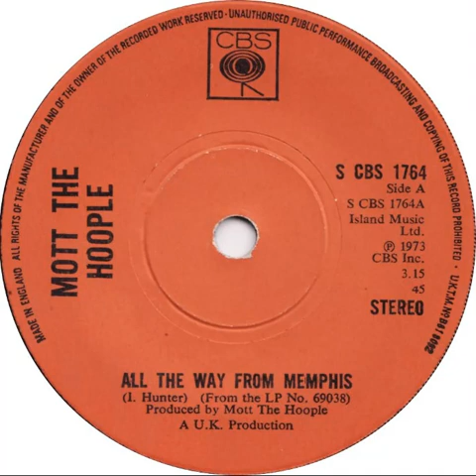UK New Entry 1973 (175) Mott The Hoople - All The Way From Memphis